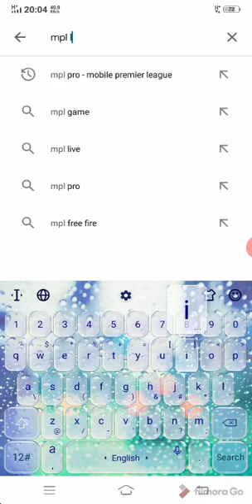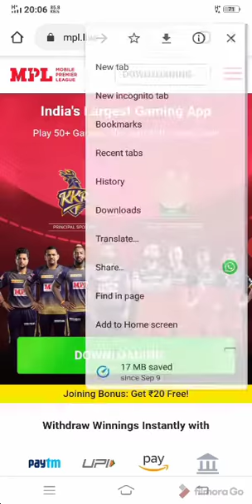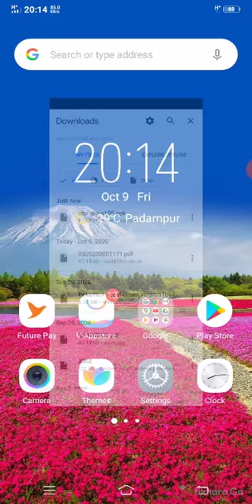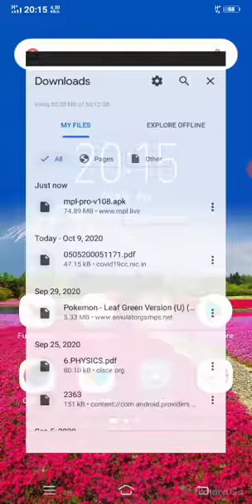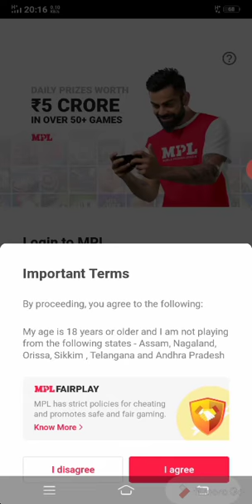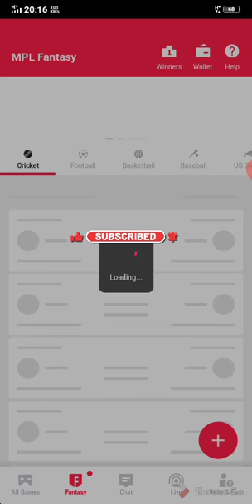How to download (MPL) and how to login and play